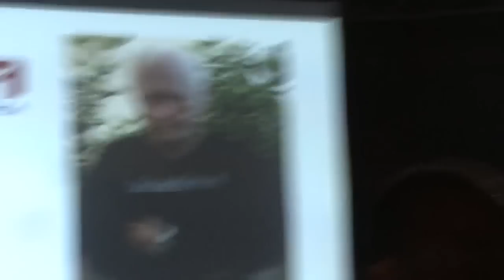Dolphin Awareness Night (HEPCA) - Amr Ali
The Dolphin Awareness Night in Hurghada with Ric O'Barry.

Talk of Amr Ali, Managing Director of HEPCA, about the present situation in Hurghada